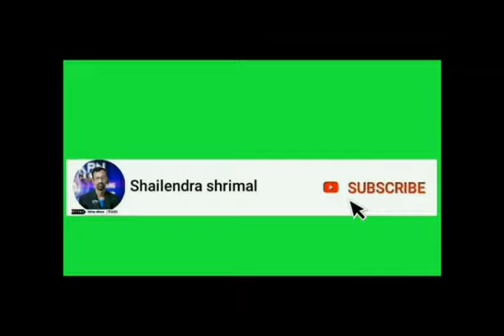इंदौर का लॉकडाउन पहला दिन कैसा रहा प्रशासन ने 19 अप्रैल तक lock-down घोषित कर दिया है/9300017002/KPN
इंदौर का लॉकडाउन पहला दिन कैसा रहा इंदौर शहर वासियों के लिए प्रशासन ने 19 अप्रैल तक lock-down घोषित कर दिया है और आने वाले दिन बड़े ही भयावह हो सकते हैं यदि हम अपने घर पर सुरक्षा इंतजाम नहीं करें तो खुद के लिए भी कोरोना का पालन हमें जरूर से जरूर करना होगा उसके पश्चात ही हम इस कोरोना की महामारी से निकल पाएंगे शहर को सैनिटाइजिंग करने के लिए नगर निगम ने  अपनी गाड़ियां वापस दौड़ा दी है आप देख सकते हैं यह गाड़ियां इंदौर के
रिंगल चौराहे पर है और जो पूरे क्षेत्र को सैनिटाइज किया जा रहा है जरूर देखें